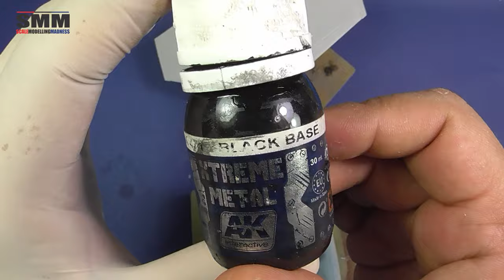Eduard 1/48 F-104J Eiko (Part 3: Painting the kit)